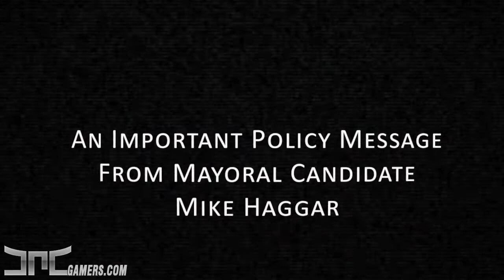Haggar for Mayor Video (1 of 6 - Go Fish) (HD)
In Final Fight, players follow the heart-pounding adventures of Cody, Guy, and Haggar three heroes fighting their way across crime-ridden Metro City in hopes of saving Haggars daughter from the evil clutches of Mad Gear. There are 6 stages filled with perilous challenges. The only hope for justice is the unique fighting techniques mastered by each character. What better way to celebrate to the inclusion of Cody and Guy in Super Street Fighter IV than to take a trip down memory lane and experience the allure of Final Fight beatem-up insanity all over again.